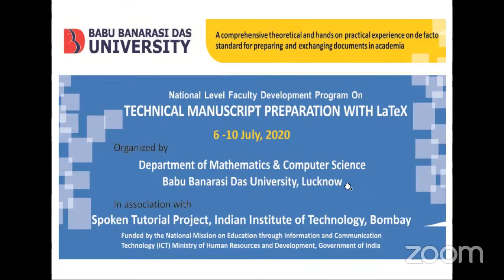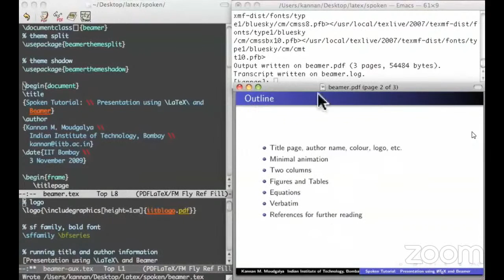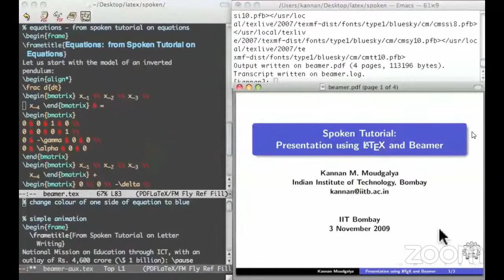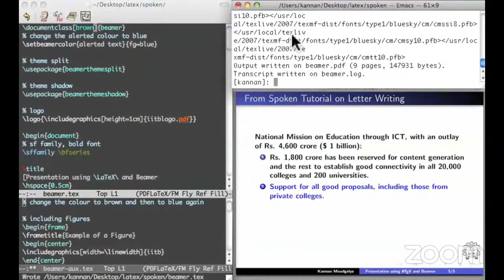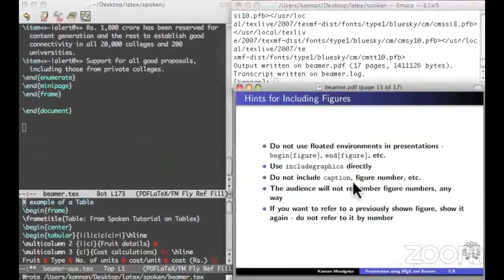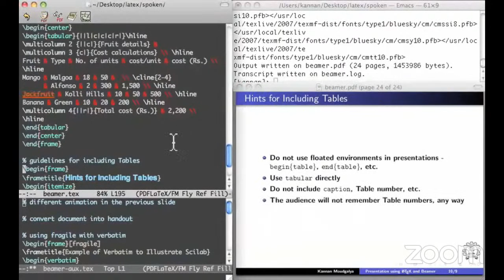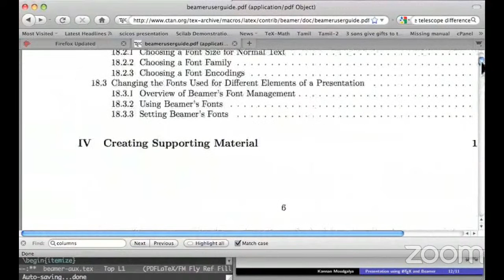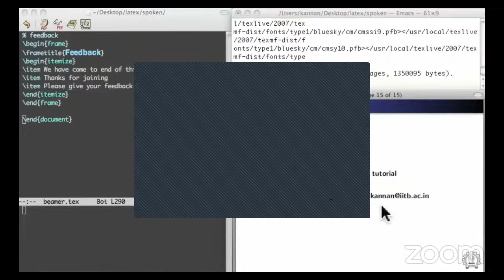FDP: Technical Manuscript Writing with LaTeX - DAY 5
Organized by
Department of Mathematics & Computer Science
Babu Banarasi Das University, Lucknow (India)
In association with Spoken Tutorial Project
Indian Institute of Technology - Bombay
6 - 10 July, 2020